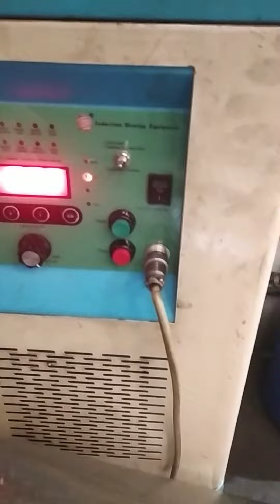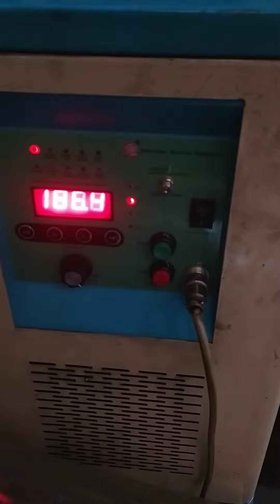Combine Harvistor Blade Hardining